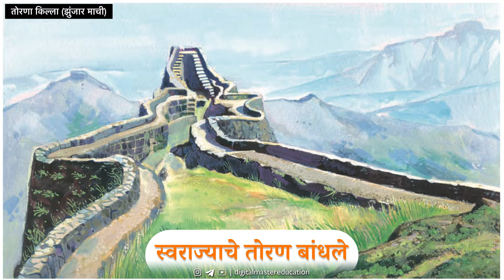स्वराज्याचे तोरण बांधले - शिवछत्रपती❤️‍🔥History of Maratha Empire